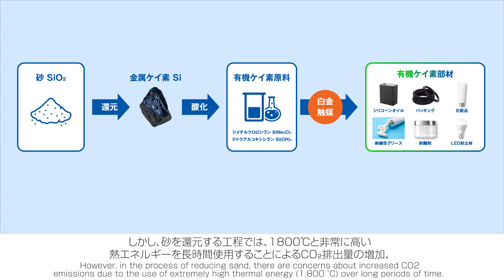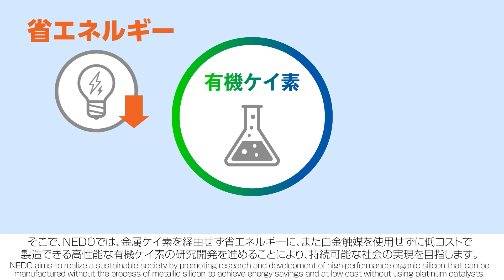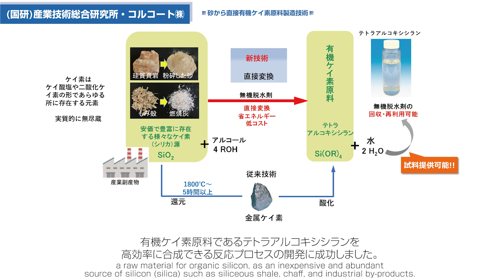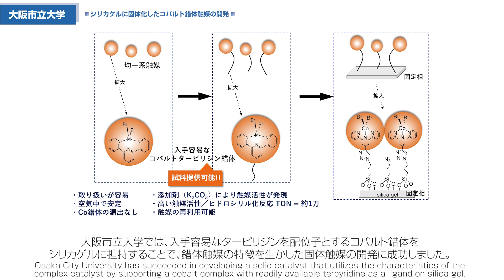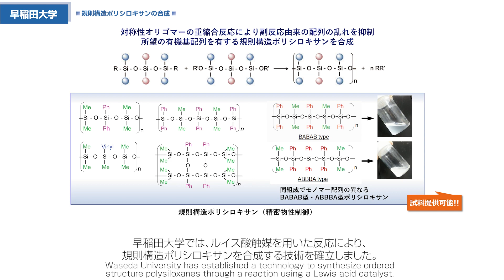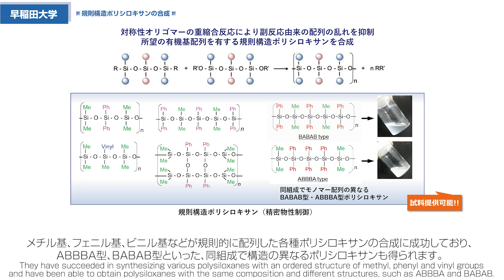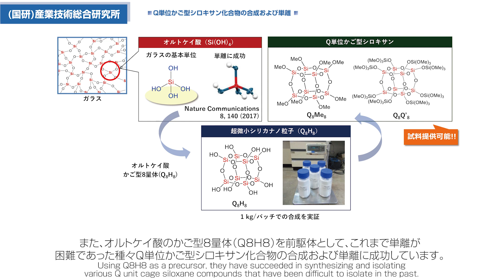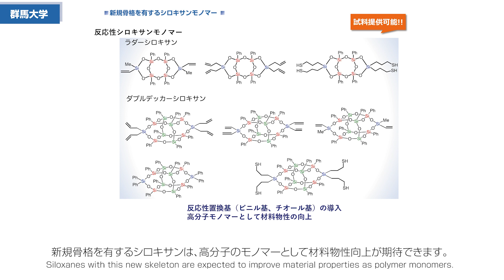砂を原料とする高機能有機ケイ素部材製造プロセスを開発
◆「有機ケイ素機能性化学品製造プロセス技術開発」を研究するNEDOプロジェクトについて、詳細を知りたい方はこちら（NEDO公式HPにリンクします）